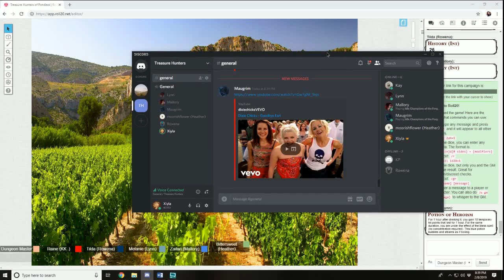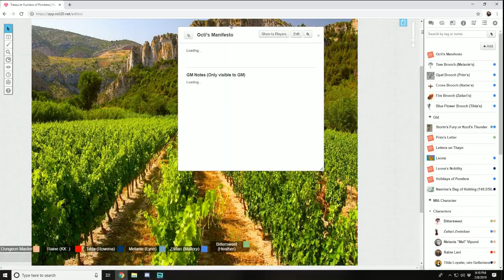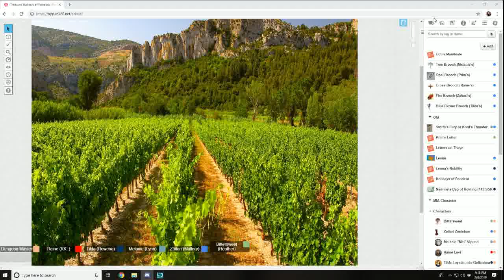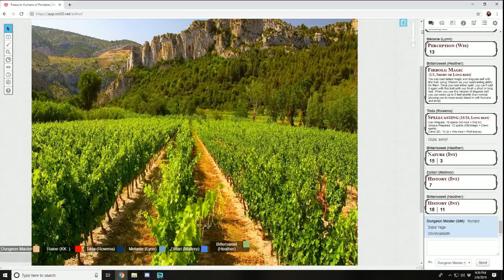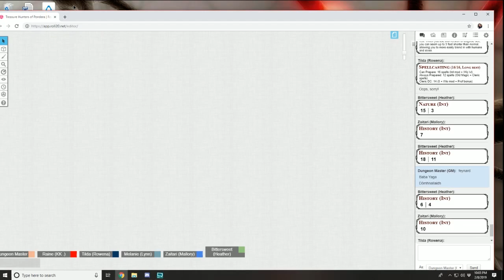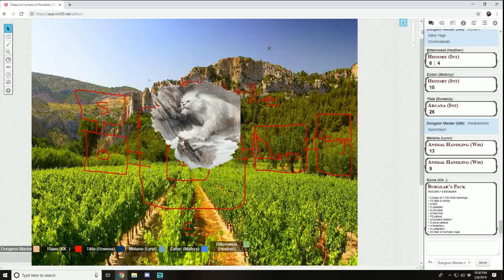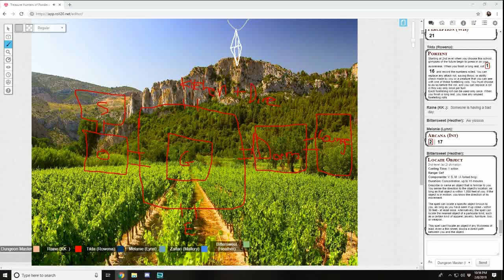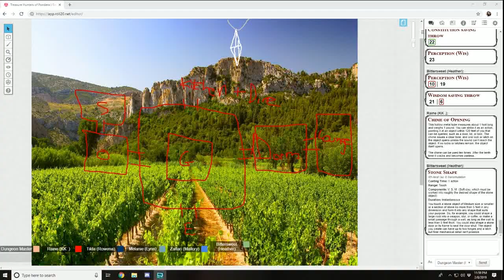Treasure Hunters Session 78: The Fireplace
During Raine’s break she worked on the poison grotto and garden with help from Bittersweet and Leo. During this time, she had a magical sleeping bag crafted for Zaitari. Throughout this time many potions were crafted, and she was trained by Melanie in the martial practices. Alexandria helped Raine upgrade Hellfire. Near the end of the break Raine took a trip to obtain some rare seeds which turned out to be a bust. Marla at this time had come to Rosewater Keep asking her former student for a job. She admitted to her that she was Serena and while at the Midnight Derby she stole the Fire Ruby of the North. A noble had kidnapped her daughter and the ruby was the ransom. After Marla got her daughter back, they left the country. Zaitari and Tilda interviewed her and since she was a former thief, they agreed thatshe could stay and acknowledge the probation period. Her only request was if she could borrow some books from the library to teach her daughter to which they agreed.

Zaitari met with her divorce lawyer Lhoris Naephine. They ironed out what she needed to do in order to divorce her husband. While that happened, she worked on the tavern with Raine, getting décor made, and items they had found on their journey mounted. They interviewed Wern Fiddletook for the position of bartender who had an alehouse drake named Philip. They were hired. Also, two cats were taken in Medley and Cal. Research on the eye of Krasus they got from the blood revealed one line of text from a book that was obtained from Briarthorn, Nanenlaer, “It was Krasus that murdered the goddess Tamara, his fellow Aen Federdir comrade, in order to ascend and become the Avatar of Blood”. The bard arranged for the Wandering Moon troupe to play at Tilda’s reception. It was also around this time when Alaina told her that there had been an attempt on Teagan’s life. Zaitari, Alaina, and Teagan headed to Dighton and dealt with Earl. It turned out that Earl had made a deal with a devil for power however the type of entity that influenced the younger brother did not force him to do all the terrible things he had done. In the end they turned Earl over to the authorities where he was tried and imprisoned. Teagan didn’t want anything to do with nobility and Penelope became head of the family.

Melanie was offered knighthood by Theo and Tilda. She was sent to charm school, was tutored in history and politics, and pretty much crammed six years of learning in 6 months so she didn’t have too much free time. She made a pair of amulets of Sending to Bernard’s family. At Tilda’s reception after a hilarious ceremony she was given the title of Ser Melanie Tuoven of Rosewater Keep.
Tilda with Alexandria and Nenrine’s help learned that praeclusim was calcified Old One’s blood. Sleet stom was copied into her spellbook and foresight was saved for later. Rosamund and Francois were chosen as the people of honor for their respective wedding parties. While researching she planned for her wedding. The Ice Queen was contacted to perform at her wedding who she learned had become a Dragon Shield. Maggie was asked to perform the ceremony which she accepted. The noblewoman wrote a letter to her father informing him that he was invited if he could be cordial. Then training with Princess Alyssa took place. Later Theo and Tilda married in a small temple of Earthis. Before the large wedding Tilda’s father visited her and apologize for being a crappy father. Primerose showed up to the wedding and gifted the married couple a pair of silver bracelets she crafted. Then the happy married couple went to Dighton for their honeymoon.

Bittersweet assisted the new Foreman Waelin Magmatoe with constructing the keep. Melanie bought them some new clothes. They constructed a Zen garden which Melanie hung out in a lot. Bittersweet and Leo became aware of each other presence and chatted with each other occasionally.

At the end of the six months Alaina visited the party at Rosewater Keep. She requested they help her take out a children cult called the Fireplace. Alaina was part of the cult before she ran away years ago. With a contact of Varis’ she located the new location of the cult which was on the Leona side of the Sea of Gadarn. The party agreed to help her.

Gamemaster- Me
Human Fighter- Melanie Vipund
Halfling Cleric- Primrose Skine